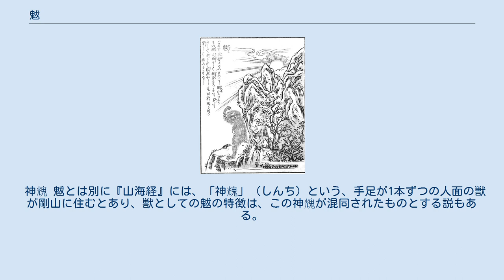魃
鳥山石燕『画図百鬼夜行』より「魃」 魃（ばつ、ひでりがみ）は、中国神話に登場する旱魃の神である。
 特定の神の名ではなく、各地の山川に旱魃を起こす神がおり、それぞれにより姿も性質も異なる。
 妭 女神の「魃」は、『山海経』の「大荒北経」に記述がある。
もとの名は妭（ばつ）。
黄帝の娘である。
 黄帝が蚩尤と戦った際、蚩尤陣営の風雨を司る雨師と風伯に対抗して、体内に大量の熱を蓄えている娘の魃を呼び寄せて対抗した。
魃が雨を止めることで無事勝利を掴んだ黄帝であったが、魃は力を使いすぎて天へ帰れなくなっていた。
 魃の力はそこにいるだけで周囲に旱魃をもたらす。
彼女を処刑することもできないため、やむなく黄帝は彼女を赤水河の北方の係昆山へ幽閉した。
しかし魃は時折中原へやってきて旱魃を起こすので、人々は「神よ、北へ帰りたまえ」と言って魃を帰すのだという。
 一説によれば、本来の名の「妭」は美女の意味だが、人間に害をなすようになってからは、邪悪の意味をこめて部首の女を鬼に変えられて「魃」の名が用いられ、これが「旱魃」の語源になったともいう。
 『三才図会』より「神魃」 『山海経』よりあとに書かれた中国の文献には、旱魃にまつわる以下のような獣の記述がある。
 𪕰 『本草綱目』や前漢初期の書『神異経』によれば、南方には「𪕰」または「魃」がおり、身長2尺から3尺（40から60センチメートル）、頭の上に目があり、風のように走り、これが現れると大旱魃になるが、厠に投げ込むと死んでしまうという。
 『三才図会』に記述のある「神魃」は、魑魅に類する人面獣身の獣で、手と足が一つずつしかなく、剛山という山に多くおり、これのいるところには雨が降らないという。
 隋時代の研究書『文字指帰』には同様、「旱魃」という獣の居場所には雨が降らないとある。
 これらは日本の江戸時代の百科事典『和漢三才図会』にも、「魃（ひでりがみ）」と題して引用されている。
鳥山石燕による妖怪画集『今昔画図続百鬼』では「魃（ひでりがみ）」と題し、上記の特徴を総合し、剛山に魃が住み、人面獣身、手と足が1本ずつ、風のように早く走り、居場所には雨が降らないと述べられている。
 神𩳁 魃とは別に『山海経』には、「神𩳁」（しんち）という、手足が1本ずつの人面の獣が剛山に住むとあり、獣としての魃の特徴は、この神𩳁が混同されたものとする説もある。